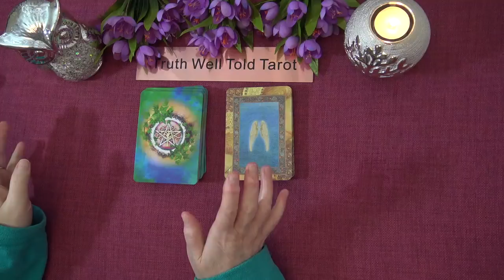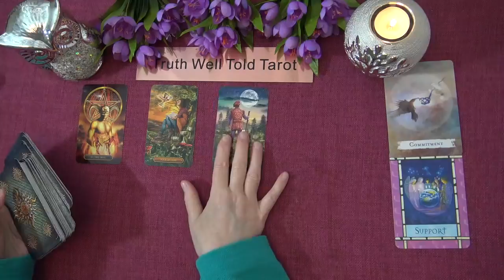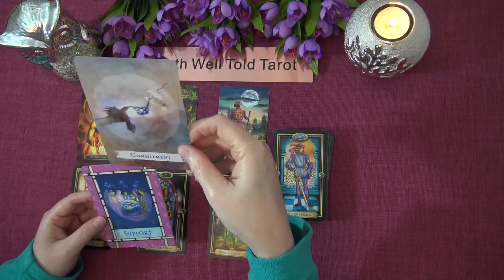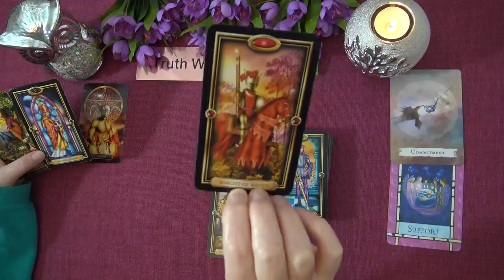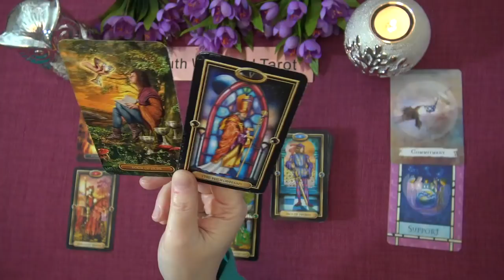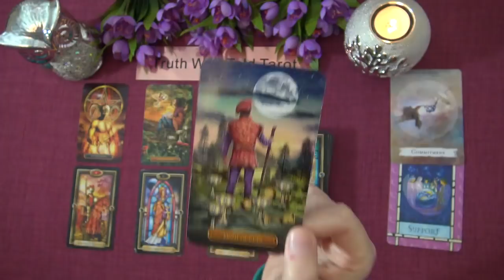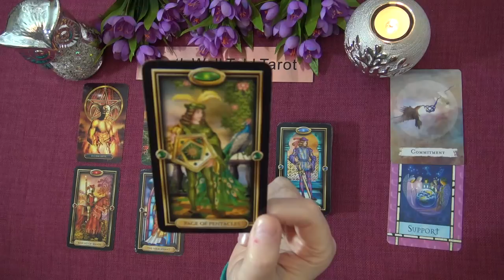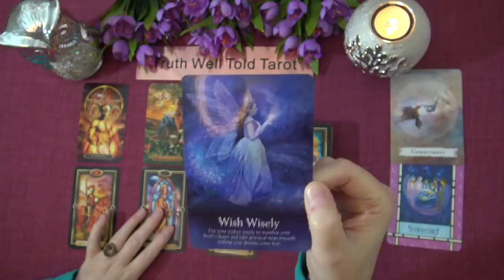CAPRICORN WEEKLY TAROT READING "A NEW CAREER PATH CAPRICORN" February 15th-21st 2021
Andrea xx